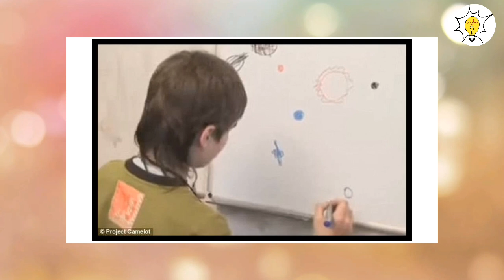بوريسكا الطفل الذي ولد في المريخ جاء لينقذ البشرية من الدمار| سر خطير لم يكتشفه العلماء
الطفل الذي ادعى قدومه من المريخ وعلاقته بما يحدث في الكرة الأرضية،  لغز قد يغير العالم ان تم اكتشافه.